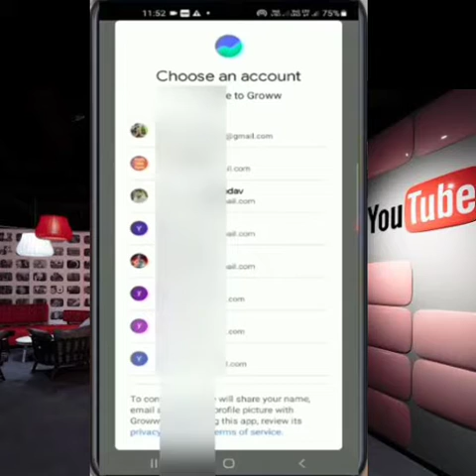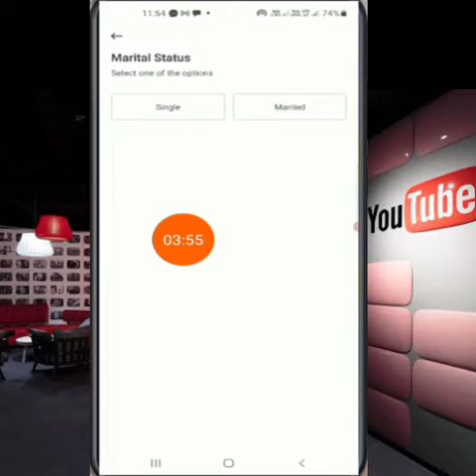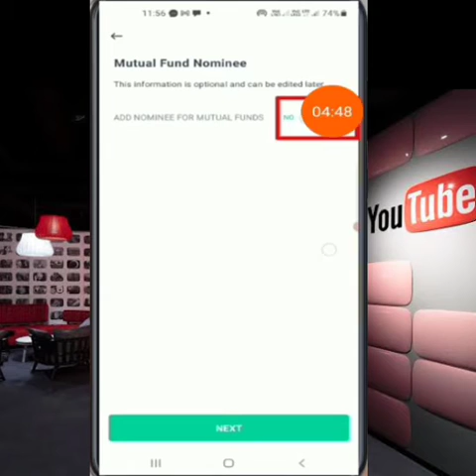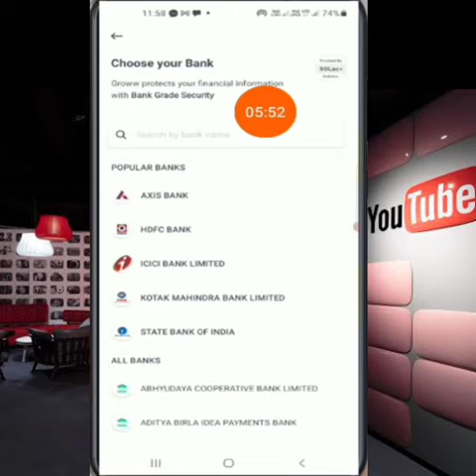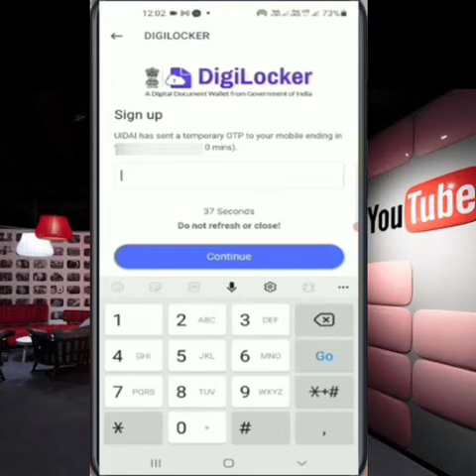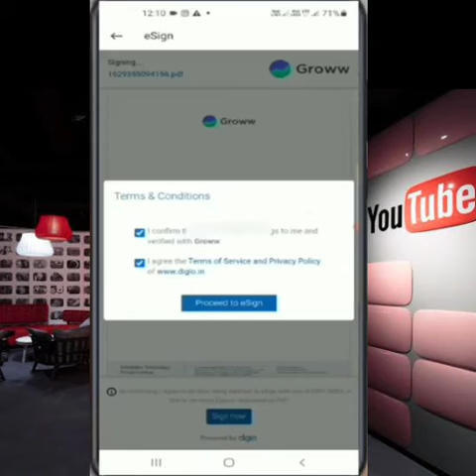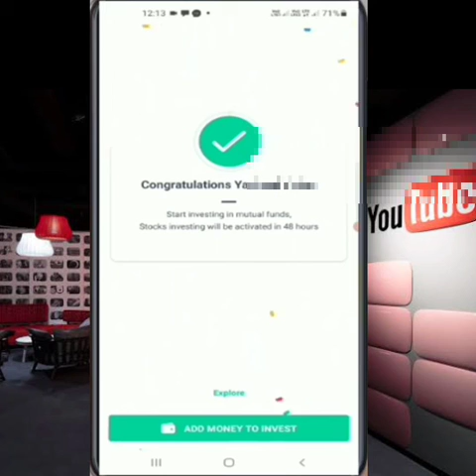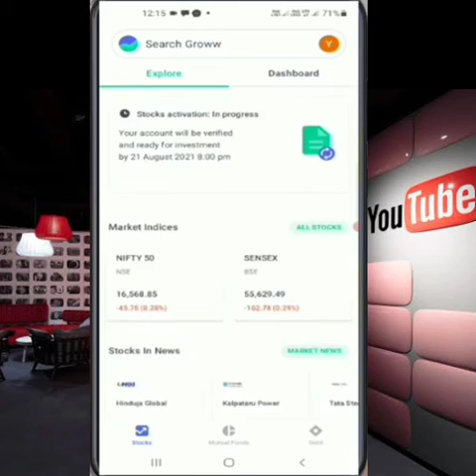EARN ₹1750 per refer live payment proof 🏦👉grow, 5Paisa create Demat account 👉best refer & earn apps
Demat account kaise banaen || grow | 5paisa | icicidirect.com payment proof 👉refer and earn

1.👇
(100/- per referral😱)
Grow app account open link instant payment direct bank account

2.👇
(1000/- per refer)

3.👇
ICICI direct opening link instant payment direct bank account

4.👇
5paisa demat account opening link instant payment direct bank account

tags

top 5 Best earning apps in India

meesho refer and earn in Hindi

grow refer and earn in Hindi

ICICI direct.com refer and and in Hindi

5paisa refer and earn in Hindi

meesho refer and earn program

meesho app ko refer karke paise kamaye